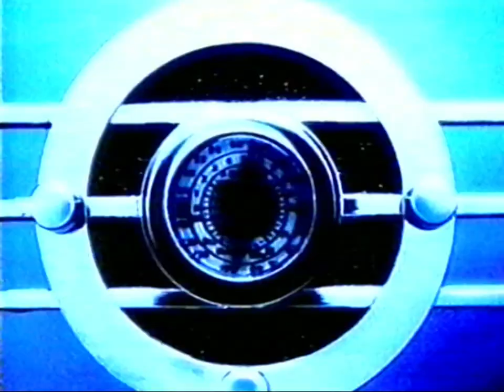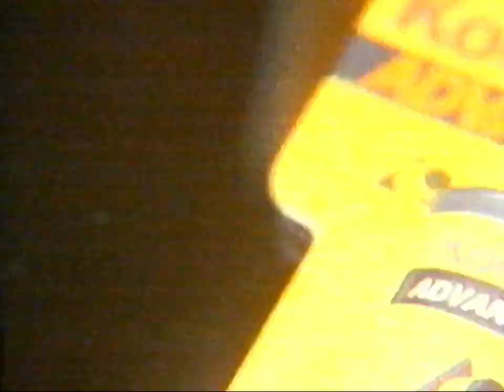MTV3 08.05.1996 - Kuulutus / Mainoksia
Ennen elokuvaa Kaistapäiden kortteeri